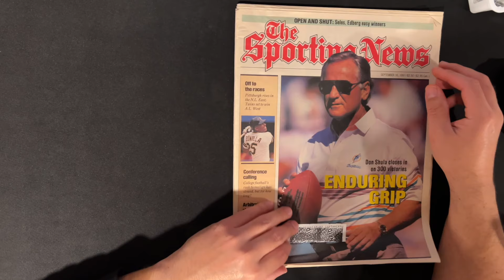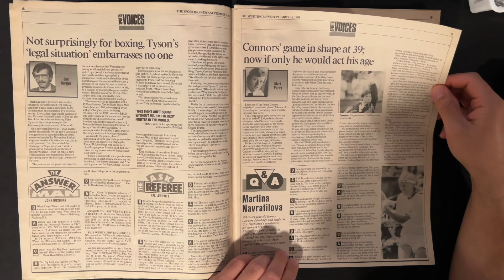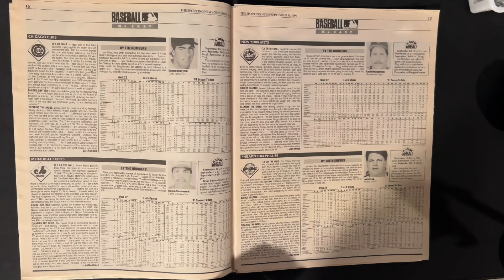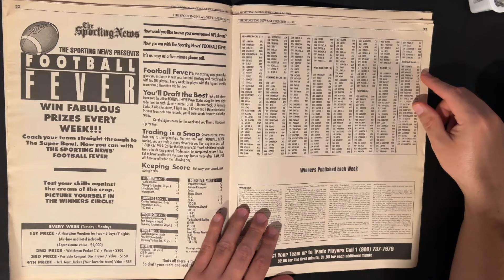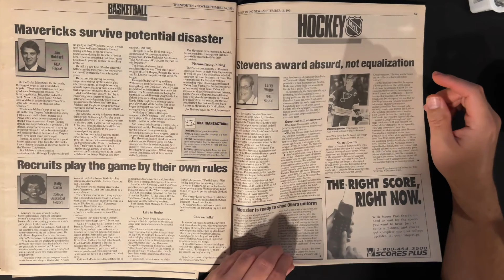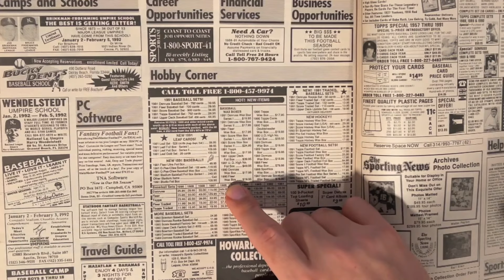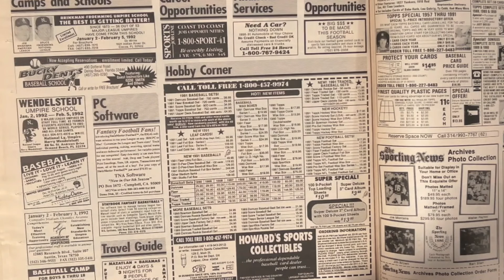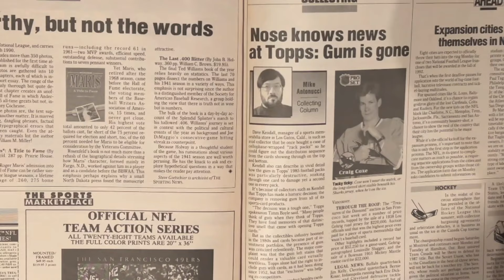ASMR: Looking at an old Sporting News Magainze